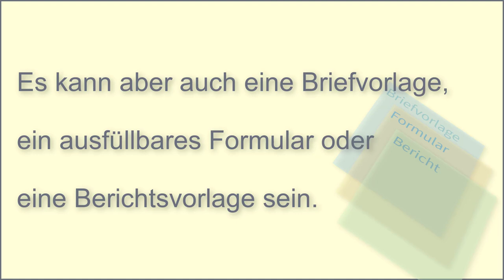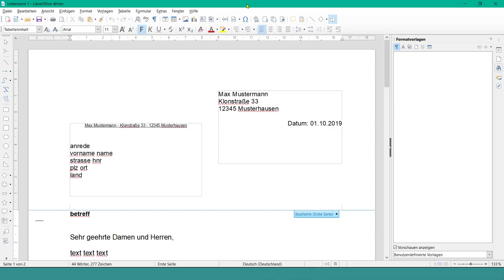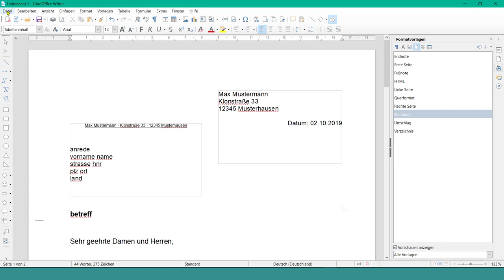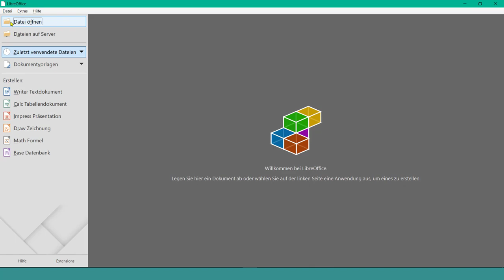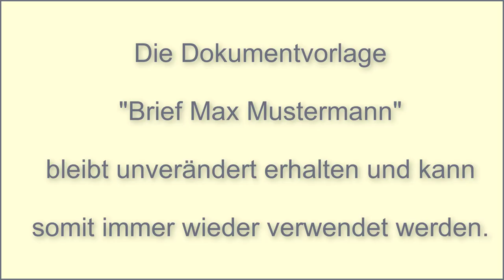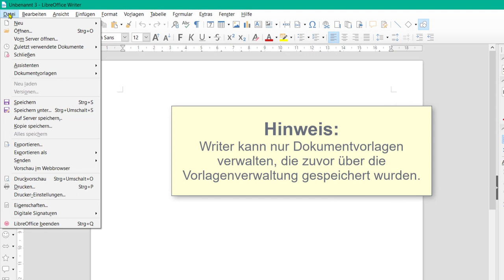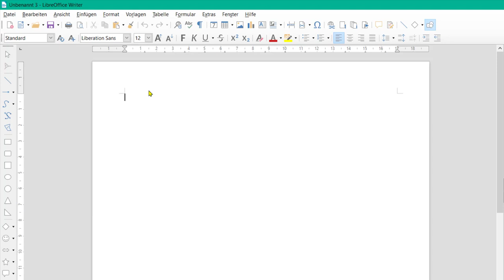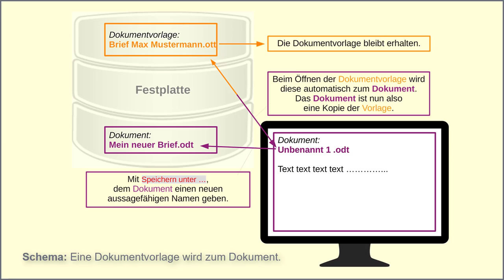Dokumentvorlagen - in Writer, LibreOffice 6.3 (German/Deutsch)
Dieses Video zeigt, wie in Writer, LibreOffice 6.3, Dokumentvorlagen erstellt und verwendet werden.